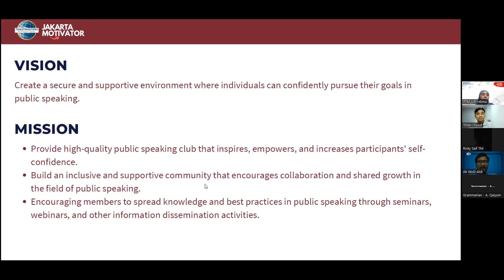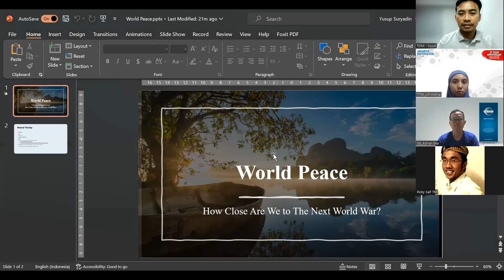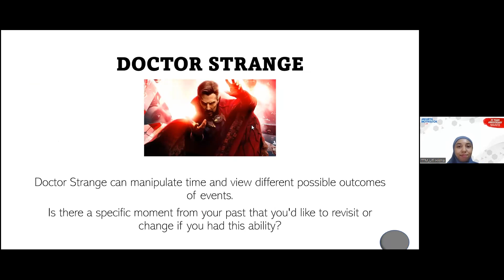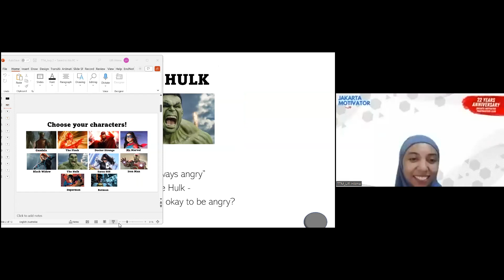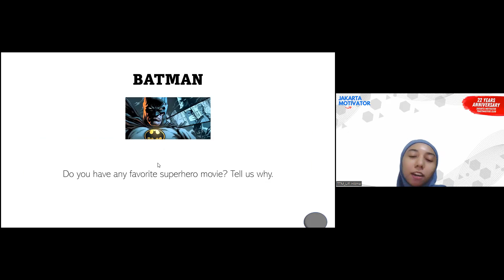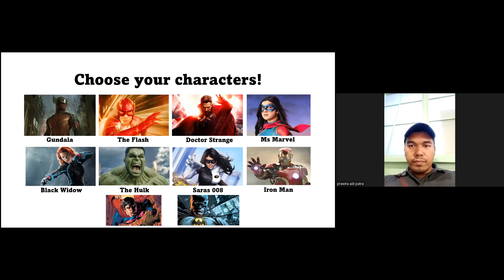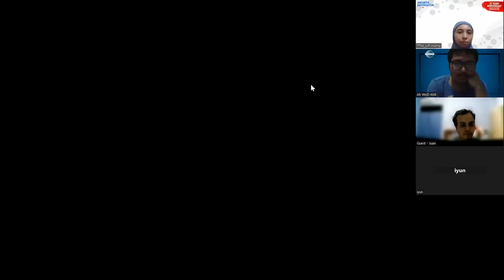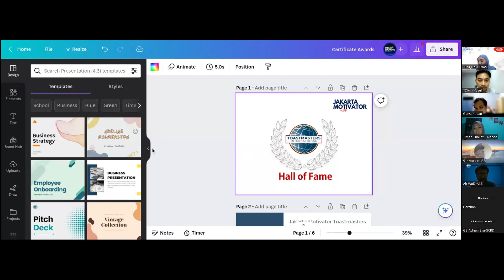Jakarta Motivator Toastmasters: World Peace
Have you watched a recent movie with massive explosion? The dynamic of war is changing, since world peace becomes priority. What is your opinion? Can we retain world peace?